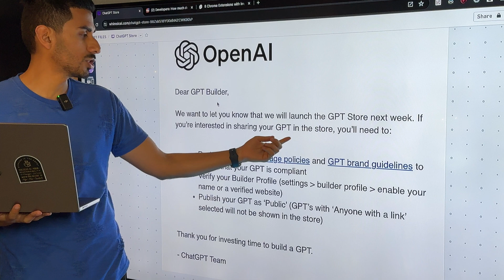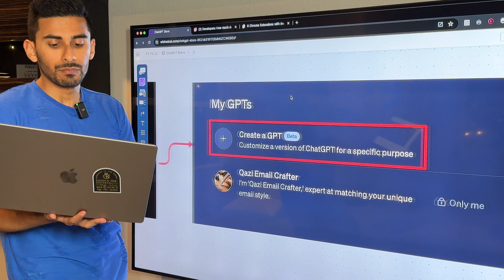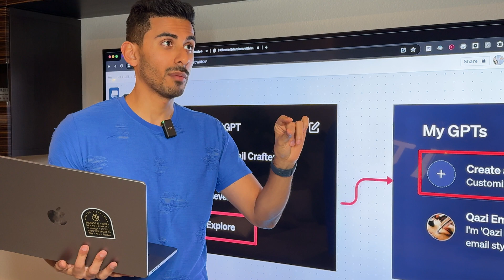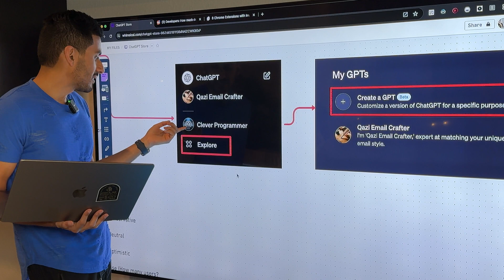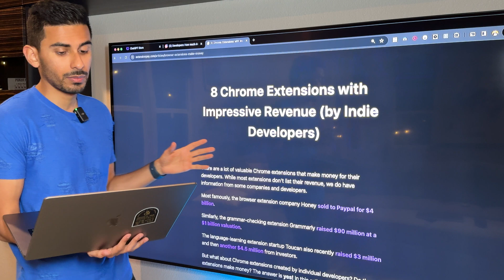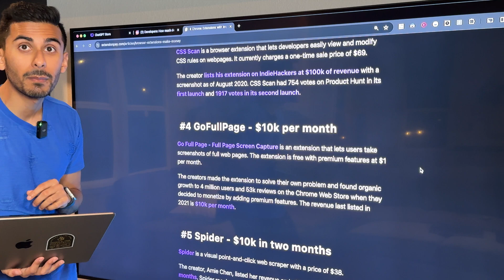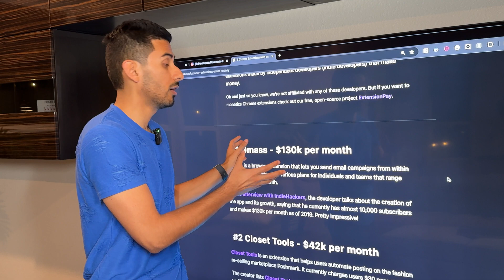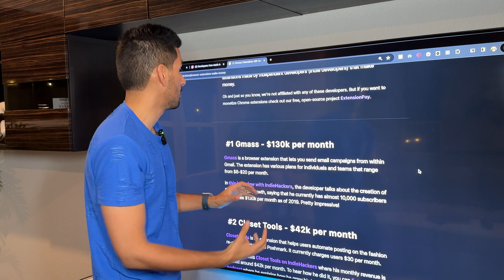ChatGPT Store Will Make You RICH